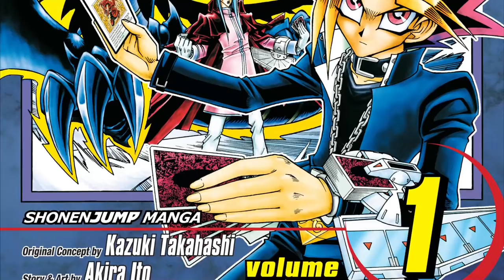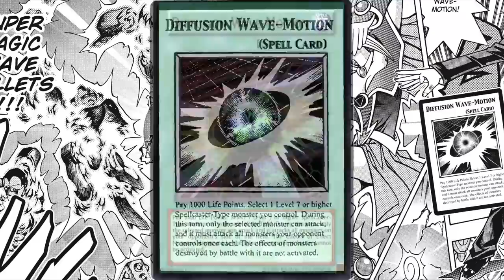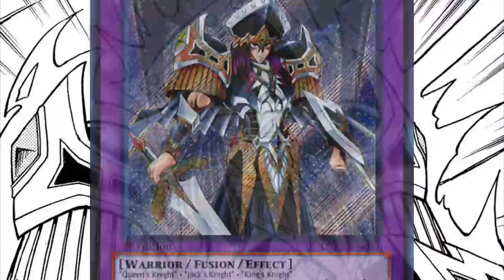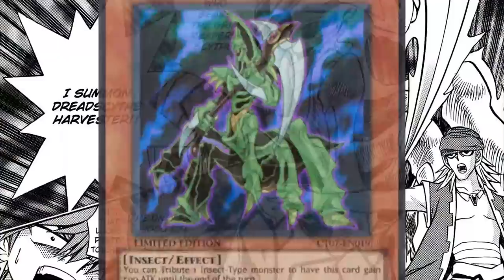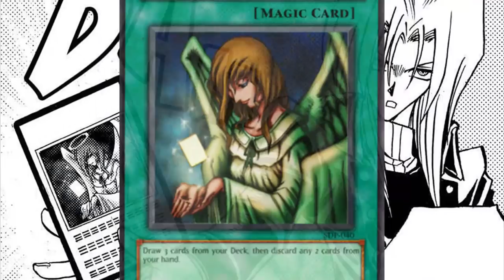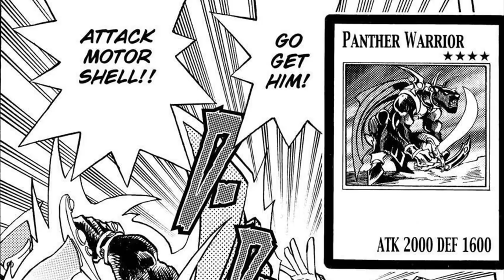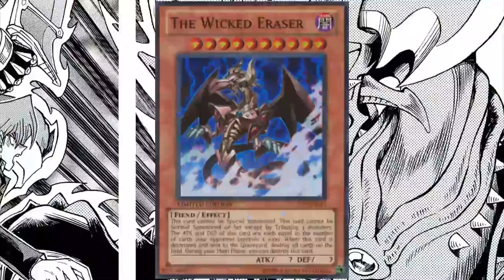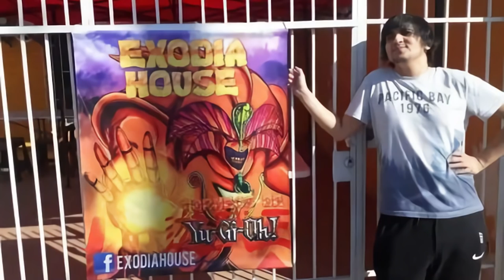La HISTORIA de Yu-Gi-Oh! R (MANGA) ¿CÓMO TERMINA?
YUGIOH! R pertenece a KAZUKI TAKAHASHI, TOEI ANIMATION, KONAMI, SHONEN JUMP, TV ASASHI, STUDIO GALLOP, TV TOKYO, Shūeisha, Kunihisa Sugishima,  Akira Ito,  Hatsuki Tsuji, Naoyuki Kageyama, V Jump.

Yu-Gi-Oh! Theme
Yu-Gi-Oh! Forbidden Memories OST - Mage Duel
Yu-Gi-Oh! Forbidden Memories OST - Egyptian Duel
Yu-Gi-Oh! Duel Links - Maximilian Pegasus Theme
Yu-Gi-Oh! Forbidden Memories OST - Priest Seto Theme
Yu-Gi-Oh! Forbidden Memories OST - Town Plaza Festival
Yu-Gi-Oh! Forbidden Memories OST - Preliminary Match
Yu-Gi-Oh! Forbidden Memories OST - Heishin Milennium Puzzle Confrontation
Yu-Gi-Oh! Forbidden Memories OST - Heishin Theme
Yu-Gi-Oh! Forbidden Memories OST - Seto Kaiba
Yu-Gi-Oh! Forbidden Memories OST - Final's Match
Yu-Gi-Oh! Forbidden Memories OST - Free Duel